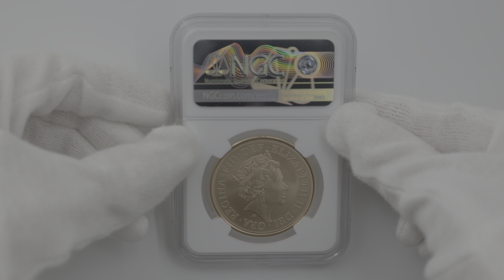2021 英国 エリザベス2世 ソブリン 5ポンド 金貨 未使用 NGC MS 70 MATTE ER 初鋳版 最高鑑定 完全未使用品 元箱付 イギリス 金貨 6298436-006